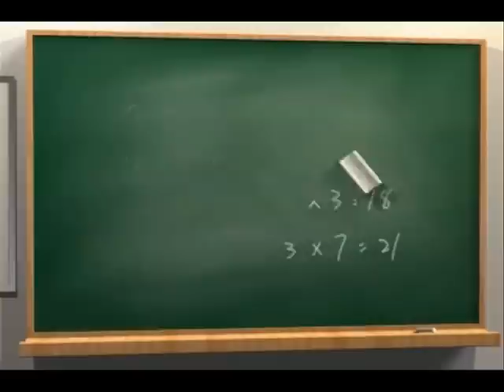zidane une legende de foot balle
timssah